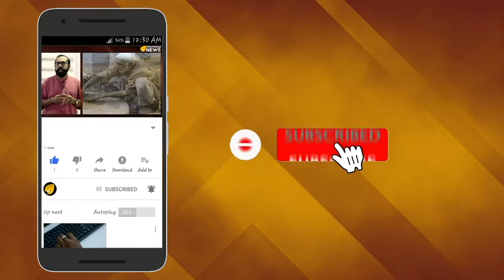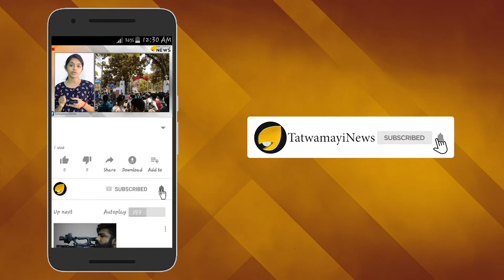ജെയ്റ്റ്ലി ജി ജ്വലിക്കും താരകം; മറക്കില്ല ഈ ജനനേതാവിനെ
അന്തരിച്ച മുതിർന്ന ബിജെപി നേതാവും മുന്‍ കേന്ദ്രമന്ത്രിയുമായ അരുണ്‍ ജയ്റ്റ്‌ലിയുടെ സംസ്‌കാരം ഇന്ന് നടക്കും. വൈകുന്നേരം നിഗം ബോധ്ഘട്ടിലാണ് സംസ്‌കാര ചടങ്ങുകള്‍ നടക്കുക. ഡല്‍ഹിയിലെ കൈലാഷ് കോളനിയിലെ വസതിയില്‍ പൊതു ദര്‍ശനത്തിന് വെച്ചിരിക്കുന്ന മൃതദേഹത്തില്‍ സമൂഹത്തിന്റെ നാനാതുറയിലുള്ളവര്‍ അന്തിമോപചാരം അര്‍പ്പിച്ചു.